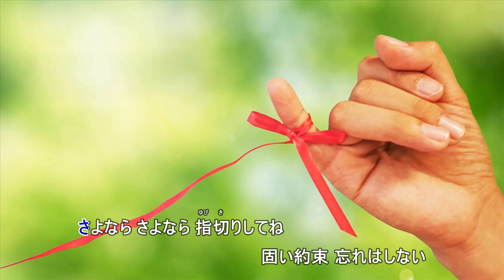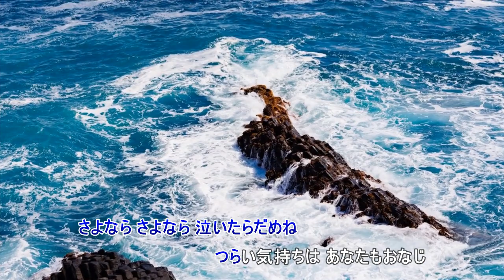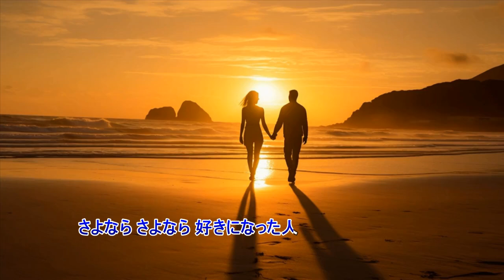好きになった人（伴奏打ちこみと私の歌です）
作詞　白鳥朝詠　　　作曲　市川昭介
歌用伴奏を打ちこみうたってみました。
ほかの唄も歌っています。